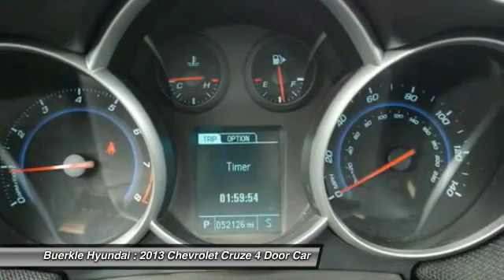2013 Chevrolet Cruze Saint Paul, White Bear Lake, Minneapolis, Inver Grove Heights MN L48899A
Buerkle Hyundai
3350 Highway 61 North

Buerkle Hyundai
3350 Highway 61 North

2013 Cruze 1LT. One of the more popular sedans in the compact class is Chevrolet's ever-popular Cruze. Consumer Guide praises Cruze for its front seat comfort and quietness, and NHTSA gives it five stars for overall safety. The ECOTEC, 1.4 liter engine is easy on gasoline. To take a closer look and test drive, please stop by our Hyundai store in White Bear Lake. Buerkle ... A Better Way to Buy!